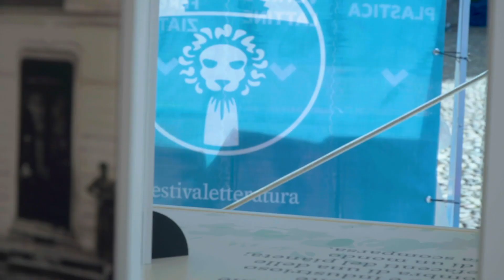Festivaletteratura 2020 - Ultimo giorno di Festival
Soltanto qualche mese fa la prospettiva di questo Festival sembrava lontanissima, improbabile, e invece siamo riusciti a ritrovarci di nuovo a Mantova. Abbiamo anche aperto nuovi spazi – la radio, il web, l'almanacco – per incontrarci, per essere comunità anche nella distanza. Se tutto ciò è stato possibile è perché lo abbiamo fatto nell'unico modo in cui era possibile farlo: insieme.

Grazie di cuore a tutti. Ci rivediamo a Mantova dal 8 al 12 settembre 2021!